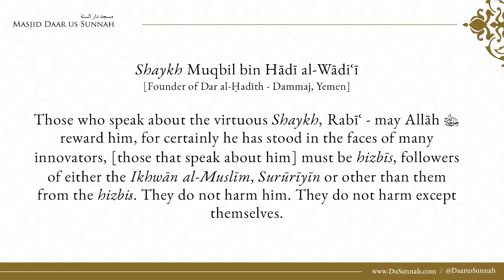Madina Graduates Who Speak Bad About Shaykh Rabee | Shaykh Muqbil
Masjid DaaruSunnah

Shaykh Muqbil bin Hādī al-Wādiʿī:
How about those graduates from the Islamic University of Madina who speak ill of Shaykh Rabee [ibn Hādī al-Madkhalī]?